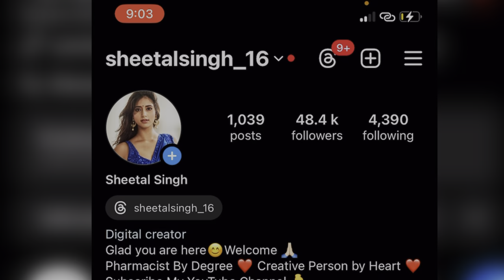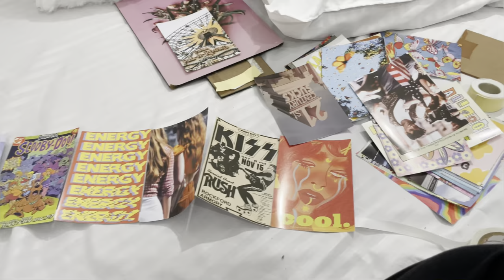EXTREME room makeover *Pinterest inspired* | Sheetal Singh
Hi Friends,

I'm Trying to transform my room to Studio Room , I put Lots of Efforts to make my room Beautiful . In this Video i show all Product which i use for room makeover and all product i used are good quality or in budget also .

White Curtains:

pinterest inspired room makeover
pinterest inspired room makeover india
pinterest inspired room decor
pinterest inspired room
pinterest inspired room makeover malayalam
pinterest inspired room tour
pinterest inspired room makeover under 500
pinterest inspired room transformation
pinterest inspired room decor diy
pinterest inspired rangoli
pinterest inspired room makeover diy
pinterest inspired room decor from meesho
pinterest inspired room makeover aesthetic
pinterest style room decor
room makeover
room decorating ideas
room decoration
room heater
room tour
room colour design
room design
room heater best quality and price
room colour
room makeover aesthetic
room transformation
room room song
room freshener at home
room colour combination
budget room makeover
budget rooms in ooty
budget rooms in munnar
budget rooms in pondicherry
budget rooms in kodaikanal
budget room heater
budget room setup
budget room decor
budget rooms in goa
budget rooms in yercaud
budget rooms in tiruchendur
budget room makeover india
studio makeover
studio makeover on a budget
studio makeover malayalam
studio makeover ideas
studio makeover aesthetic
studio makeover video
studio makeover art
studio makeover in 24 hours
studio makeover ikea
studio makeover game
studio makeover abby lee
studio makeover
studio makeover
studio makeover creachick

budget room interior design
budget rooms in wayanad
meesho room decor haul
meesho room decoration items
meesho room decor
meesho room makeover
meesho room decor haul malayalam
meesho room carpet
meesho room heater review
meesho room organization
meesho room wallpaper
meesho room light
meesho room
meesho home decor haul under 200
meesho home organization haul
meesho home decor haul malayalam
meesho home decor haul tamil
meesho home decor items
meesho home finds
meesho home decor products
meesho home decor light haul
meesho home decor haul telugu
meesho home decor haul under 100
meesho home
amazon room decor
amazon room decor haul
amazon room finds
amazon room heater
amazon room must haves
amazon room decor haul aesthetic
amazon room makeover
amazon room decoration items
amazon room decor finds
amazon room heater review
amazon room gadgets
amazon room organization must haves
amazon room light
amazon room organizer
amazon home decor haul
amazon home finds
amazon home jobs part time
amazon home finds india
amazon home decor haul under 300
amazon home products
amazon home appliances
amazon home decor haul under 500
amazon home jobs
amazon home useful items 2023
flipkart room heater
flipkart room decor haul
flipkart room decoration items
flipkart room decoration
flipkart room wallpaper
flipkart room lights
flipkart room freshener
flipkart room heater vs amazon room heater
flipkart room view
flipkart room heater repair
flipkart room booking
flipkart room heater telugu
flip